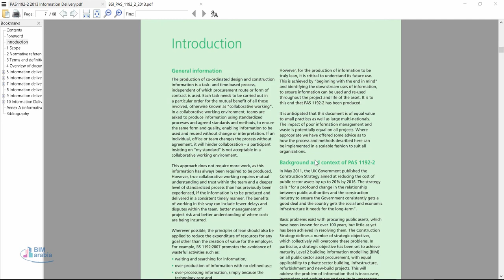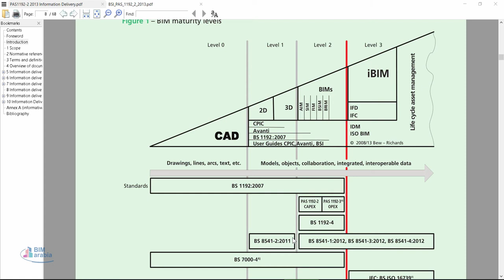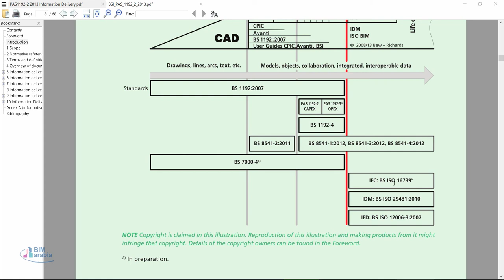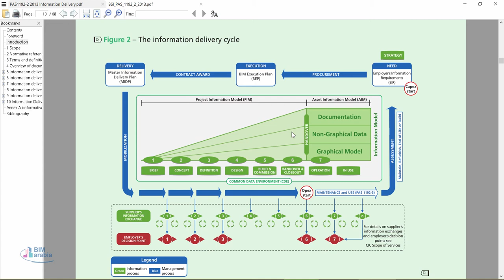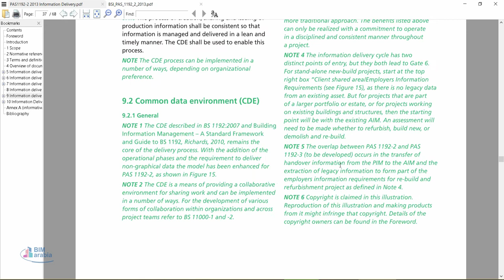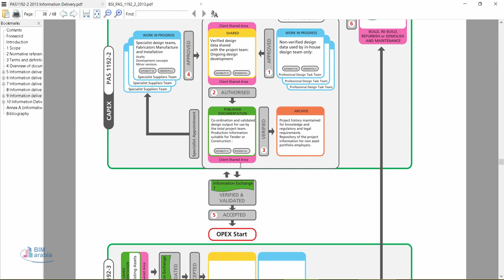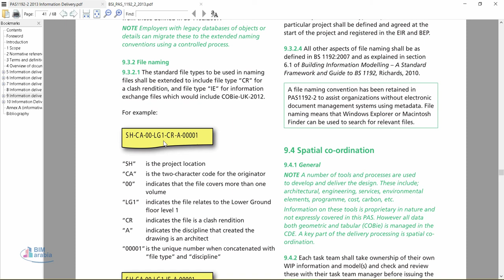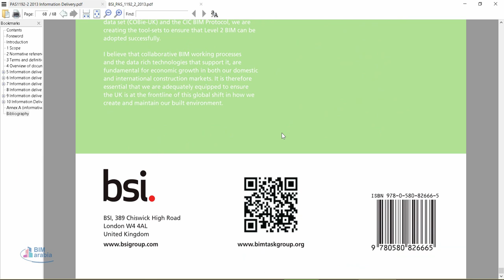BSI PAS 1192 2 2013